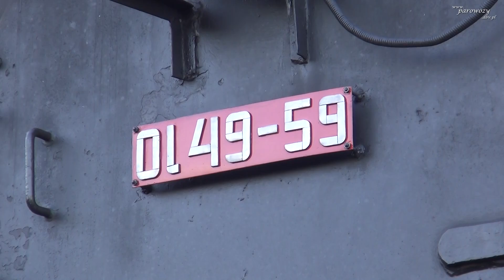Parowozownia Wolsztyn - Noc muzeów 2018